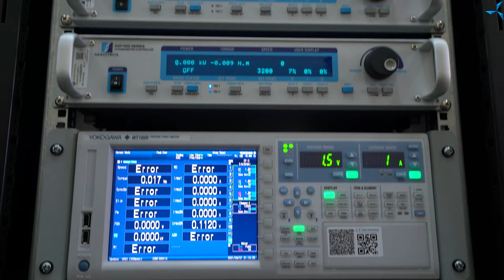Как проводятся испытания углошлифовальных машин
Недавно мы публиковали видеоролик, в котором продемонстрировали скорость резки двух углошлифовальных машин (УШМ): стандартной от компании «ИНТЕРСКОЛ» с коллекторным двигателем и такой же от «ИНТЕРСКОЛ», но с заменённым электродвигателем разработки компании «Совэлмаш» с применением технологии совмещённых обмоток «Славянка».

В новом видеоролике  руководитель информационно-аналитической службы Александр Сударев расскажет о технологии проведения испытаний углошлифовальных машин.
Испытания УШМ проводятся на испытательном стенде с помощью программно-аппаратного комплекса, применяется специально разработанная оснастка, УШМ подключается к малой нагрузочной машине с воздушным охлаждением, применяются специальные муфты, подключается тензометрический датчик и далее информация передаётся на измерительную стойку, откуда поступает на экран монитора компьютера посредством специально разработанного специалистами «Совэлмаш» программного обеспечения.

Как выглядит оборудование и инструменты для проведения испытаний УШМ вы узнаете, посмотрев данный видеоролик!